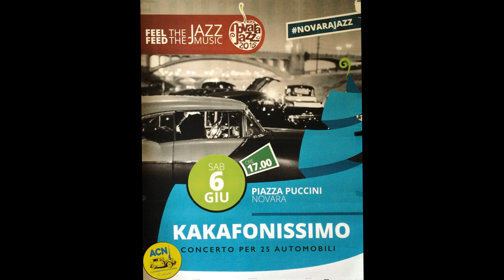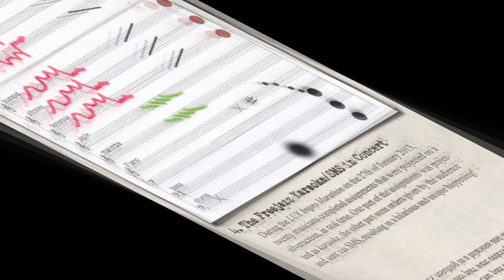NEW CD ALBUM "OFF THE RECORD" by BO VAN DE GRAAF 2021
This album concists 7 tracks with historical compositions by Bo van de Graaf and a few others as Astor Piazzolla , Emilio Balcarce (Tango's  performed by Katrien Karimoen as a part of the composition Too Much Wind)  Also a piece by Aleander Voormolen can be heard. There is a lot going on on this album  Noisy structures en intimite moments .